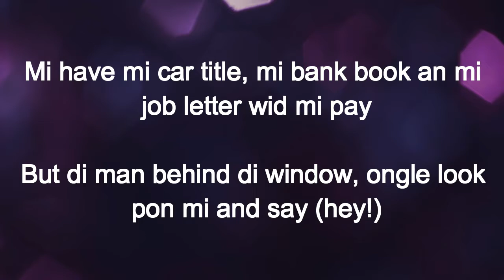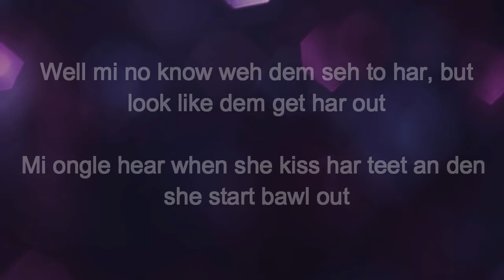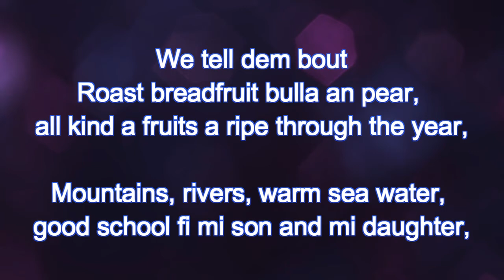Jay Smith Embassy Appointment Karaoke Version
Festival Song Finalist and 3rd Place Winner from St. Elizabeth. Jerome Smith.
Jay Smith - Embassy Appointment | 2019 Jamaica Festival Competition JCDC

Jay Smith - Embassy Appointment |

Stage Name: Jay Smith

Song Writer: Allison Morris